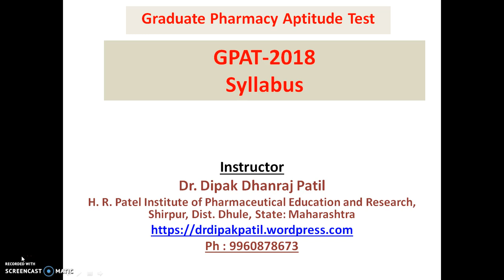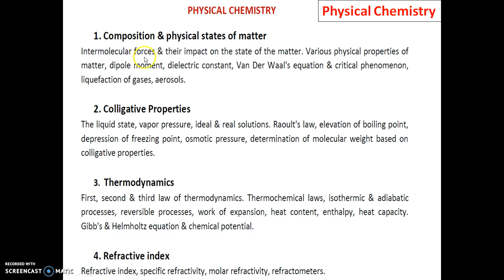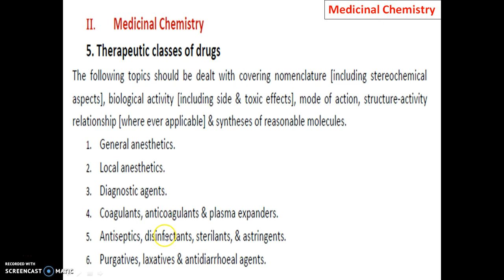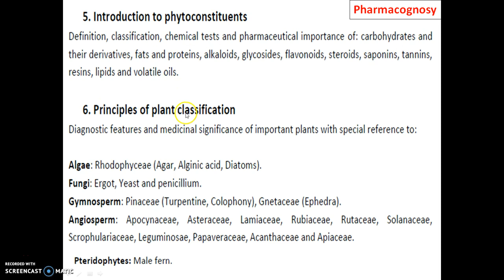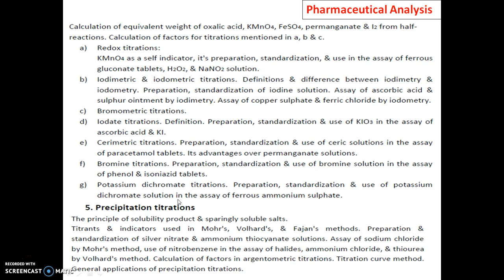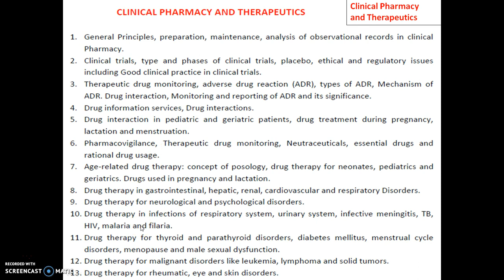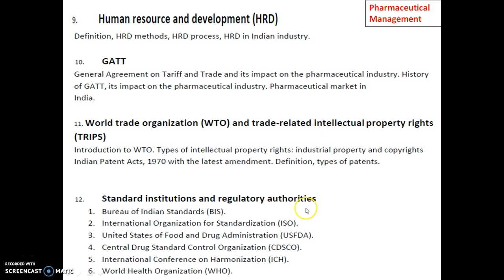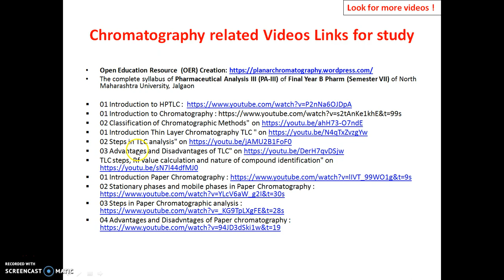GPAT 2018 syllabus with standard book references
The video describes the GPAT 2018 syllabus along with the subjects included, the topic enlisted in each subject, the recommended standard reference books. The video helpful to students as well as students.